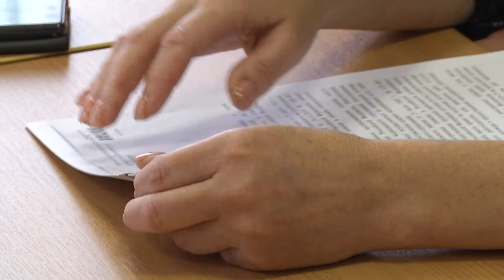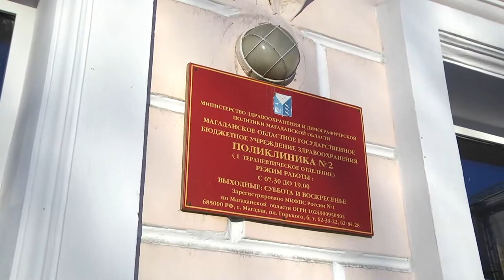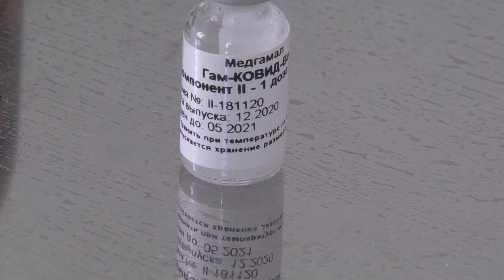Пресс конференция в Минздраве